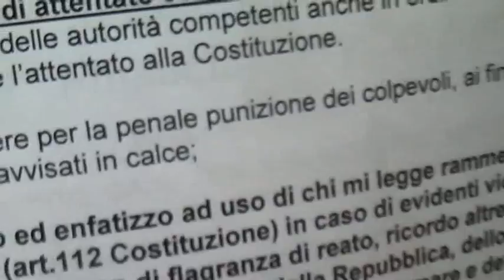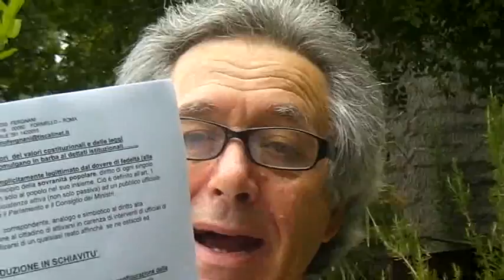QUERELA CONTRO MATTEO RENZI PER ALTO TRADIMENTO PER L'ADESIONE AL TRATTATO SEGRETO T.I.S.A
QUERELA CONTRO MATTEO RENZI PER ALTO TRADIMENTO PER L'ADESIONE AL TRATTATO SEGRETO T.I.S.A (Trade In Services Agreement) DEL 014/04/2014